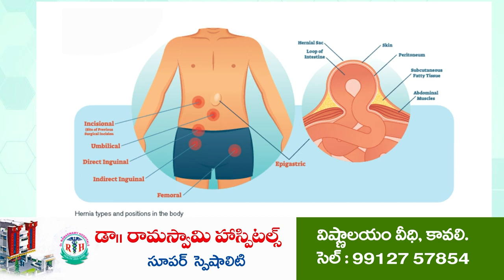శంభునికాపులను ఎస్సీల్లో చేర్చవద్దు...!@N3NEWS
- కావలి ఆర్డీవో కార్యాలయం వద్ద దళిత సంఘర్షణ సమితి ఆధ్వర్యంలో నిరసన
- శంభునికాపులకు ఎస్సీ ధృవీకరణ పత్రాలు ఇప్పిస్తామని కావలి ఎమ్మెల్యే చెప్పడం సరికాదంటూ నిరసన